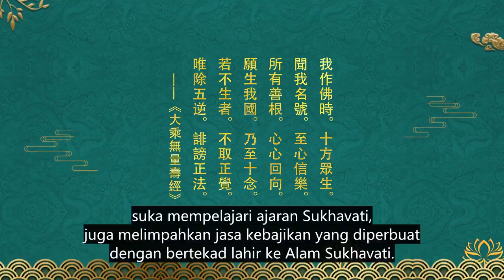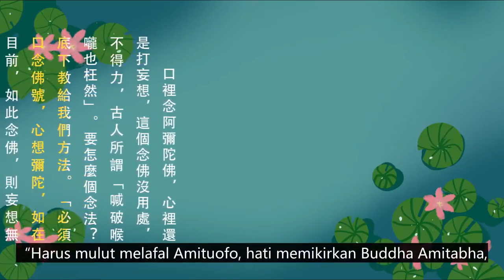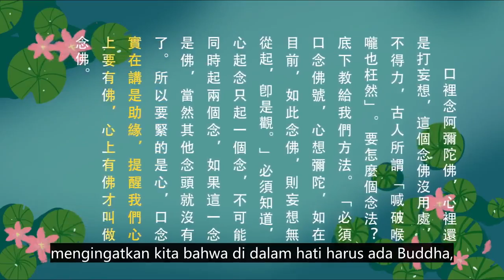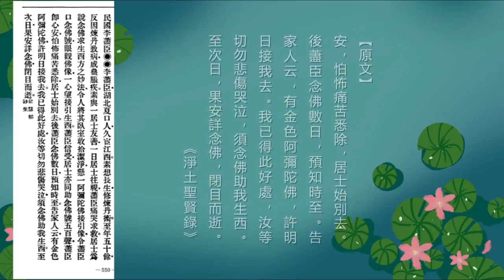Kisah Praktisi Li Jinchen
Kutipan “Jing Tu Sheng Xian Lu” (Kisah Para Praktisi yang terlahir di Alam Sukhavati)
Periode Tiongkok Nasionalis (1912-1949), Kisah Praktisi Li Jin-chen

Li Jin-chen berasal dari Kota Xiakou, Provinsi Hubei, pada Periode Tiongkok Nasionalis. Ia sudah bertahun-tahun menjabat sebagai pejabat pemerintahan di Provinsi Jiangxi.

Ia selalu berharap agar bisa hidup abadi dan tidak tua, melatih ilmu pembuatan obat untuk memperpanjang umur. Tetapi sampai pada usia 50-an tahun, ia malah terkena sejenis penyakit parasit, karena melatih ilmu pembuatan obat itu.

Biasanya ia menjalin hubungan baik dengan seorang praktisi, suatu hari, praktisi ini datang menjenguknya. Li Jin-chen pun mencurahkan penderitaan penyakitnya pada praktisi, dan menanyakan praktisi apakah ada cara untuk menolongnya.

Jadi, praktisi pun menjelaskan padanya Pintu Dharma Tanah Suci, melafal Amituofo dan terlahir ke Alam Sukhavati. Kemudian, praktisi itu meminta orang untuk membersihkan kamarnya, dan menggantung sebuah lukisan Buddha Amitabha yang sedang menjemput.

Praktisi itu mengajarkan Li Jin-chen, saat melafal Amituofo, harus melafal Amituofo dari mulut, dan mata memandang rupang Buddha, dalam hati berharap dengan sepenuh hati agar Buddha Amitabha menjemput dirinya ke Alam Sukhavati.

Li Jin-chen percaya pada kata-kata praktisi itu, ia pun mulutnya melafal Amituofo, matanya memandang rupang Buddha, hatinya memikirkan Buddha Amitabha, mulai melafal Amituofo dengan cara seperti ini.

Setelah praktisi itu dan Li Jin-chen bersama-sama melafal Amituofo sebanyak 500 lafalan, Li Jin-chen langsung merasa hatinya menjadi tenang, ketakutan yang dulu ia rasakan pun sudah tidak ada, bahkan semua penderitaan di tubuhnya pun menghilang. Pada saat itu, praktisi barulah pergi pamit dari rumahnya.

Kemudian, Li Jin-chen lanjut melafalkan Amituofo selama beberapa hari, dan terlebih dahulu mengetahui waktu dirinya akan terlahir ke Alam Sukhavati. Ia memberitahu keluarganya, “Ada sosok Buddha Amitabha yang berwarna emas, mengatakan besok akan menjemput diriku ke Alam Sukhavati! Saya telah mendapatkan manfaat yang sangat besar, kalian harus ingat, janganlah menangis dan bersedih, harus bersama-sama melafal Amituofo, membantu saya terlahir ke Alam Sukhavati.”

Sampai pada keesokan harinya, Li Jin-chen pun melafal Amituofo dan terlahir ke Alam Sukhavati dengan damai.

《淨土聖賢錄》
民國李藎臣
李藎臣,湖北夏口人,久宦江西。素想長生,修煉丹術。至年五十餘,反因煉丹致病,成蠱脹疾。素與一居士友善,一日居士往視,藎臣痛哭求救。居士為說念佛求生西方之妙法,令人將其臥室收拾潔淨,懸一阿彌陀佛接引像,令藎臣口念佛號,眼觀佛像,一心望接引生西。藎臣信受,居士亦同助念佛號五百聲,藎臣即心安,怕怖痛苦悉除,居士始別去。後藎臣念佛數日,預知時至。告家人云,有金色阿彌陀佛,許明日接我去。我已得此好處,汝等切勿悲傷哭泣,須念佛助我生西。至次日,果安詳念佛,閉目而逝。